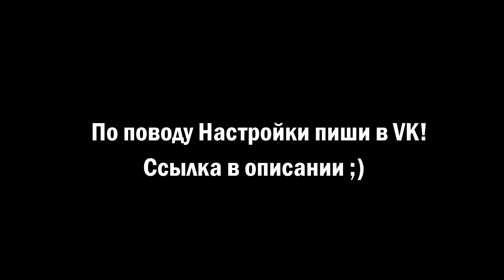IMADJI ПРОТИВ ЧИДОРИ ! ОН ВЕРНУЛСЯ И НАКАЗАЛ МЕНЯ?